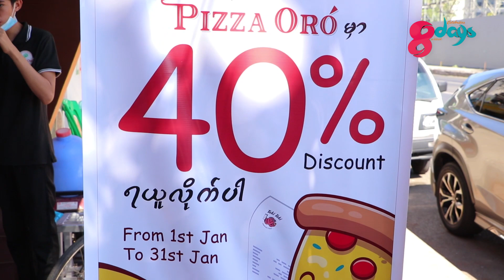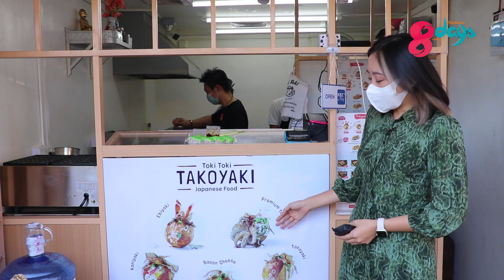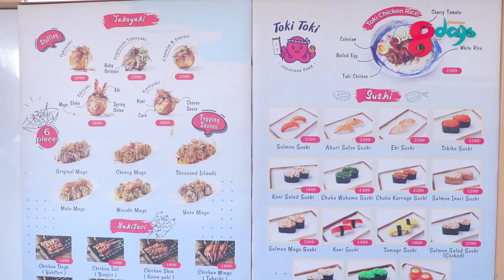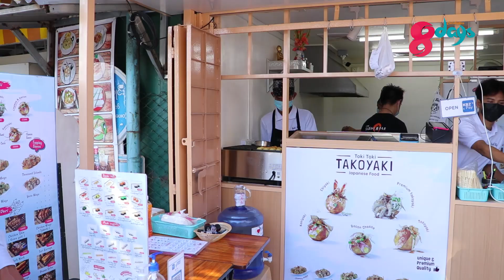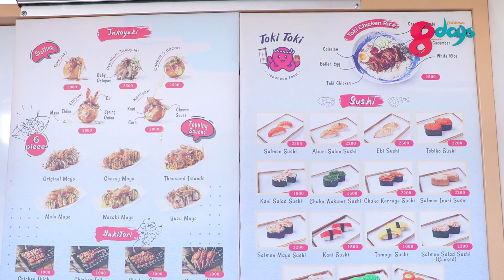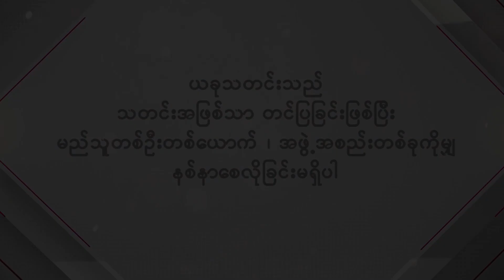ညီမက ကိုယ့် Creative နဲ့ မြန်မာပြည်ကလူတွေလည်းကြိုက်မယ့် အမျိုးစားလေးတွေ ထည့်ပြီး ထွင်ထားပါတယ်...